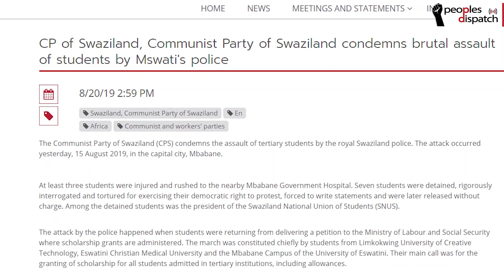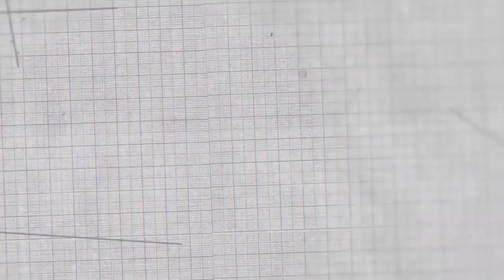Around the World in 8 Minutes: Episode 47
In this episode, we look at the police brutality on the protesting students of Swaziland for scholarships, the success of the strikes in Qatar for unpaid salaries and the crackdown on protesters against the removal of Kurdish mayors in Turkey.